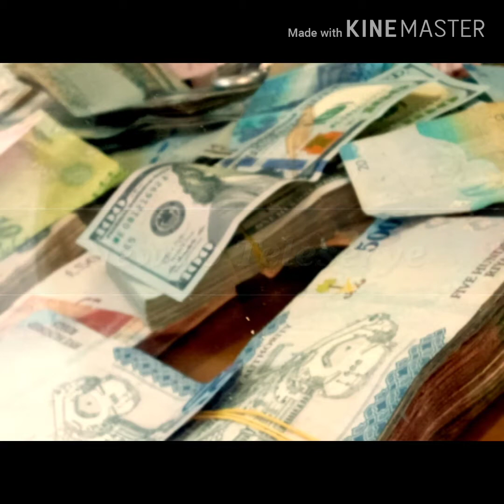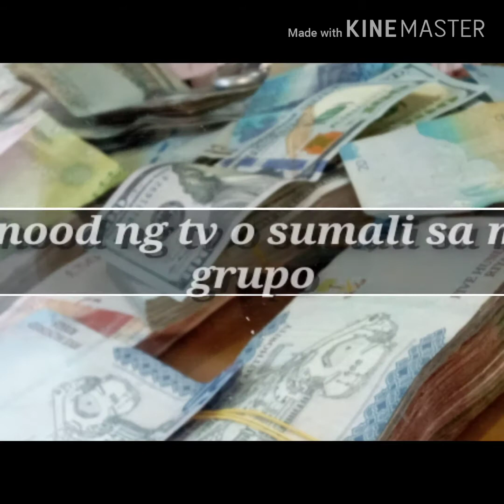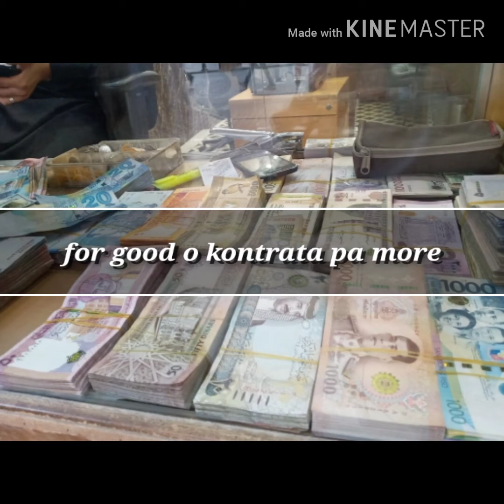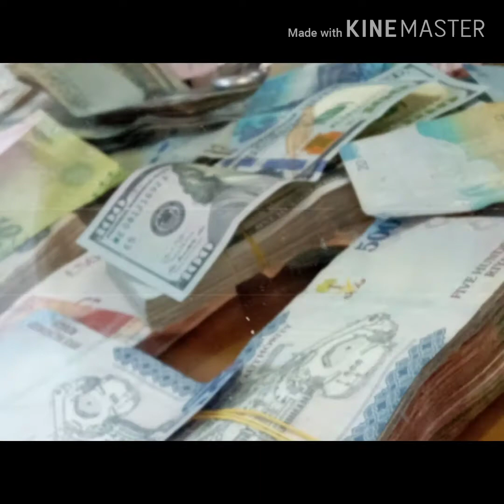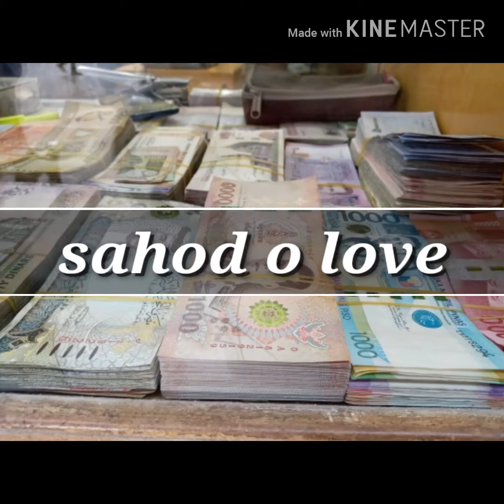OFW KA BA SA KUWAIT? CHOOSE YOUR ANSWER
GOODVIBES#BoyAbundaSaMgaOFW#Pumili#Asia#Kuwait#